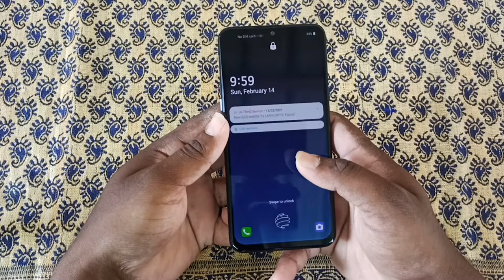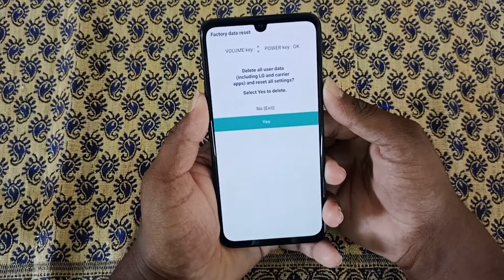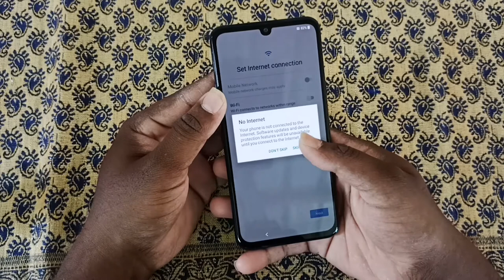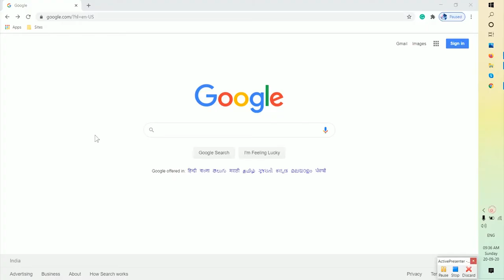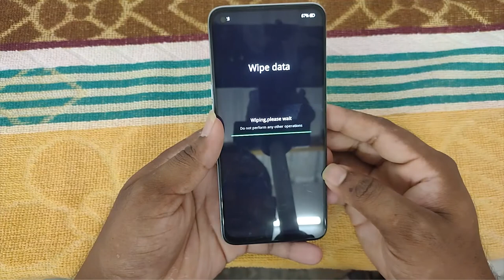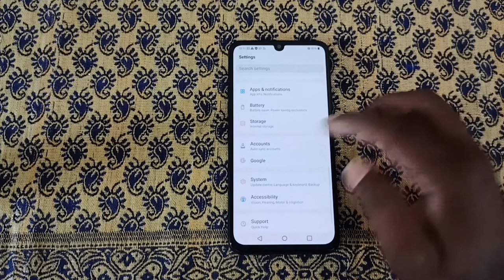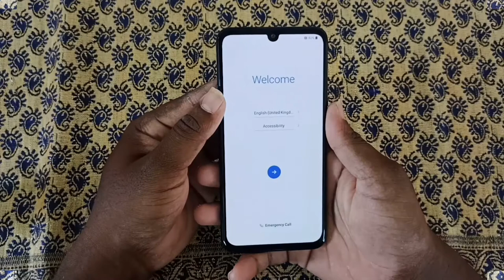How to Hard Reset LG G7 One - Pattern Unlock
Method: 1
First, turn off your LG Android Mobile by holding down the power button, Until you see Secure Screen.
After that, Hold the Volume Down + Power Button together for a few seconds. or [Volume Up + Power Button]
Release all buttons, when the Logo is displayed.    Then you will see the Factory Data reset menu.
Use the volume buttons to select the YES option and press the Power button to activate the option.

Method:3
Once that Selected, tap the option Factory data reset.